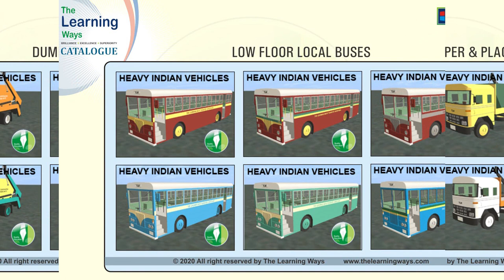Indian Heavy Vehicles for Auran Trainz Simulator - Catalogue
All the contents including artwork, photographs, videos and the available resources are strictly copyrighted and are the property of 'The Learning Ways'.

No part of the publications or resources may be reproduced, distributed or transmitted in any form or by any means including the use of our artwork/photographs/archives/CDPs or copying to any other social media or on any webpage, showcasing copyrighted material, creating photographic or video presentation or any other digital, electronic or mechanical methods, without the prior written permission by The Learning Ways is lawfully prohibited.